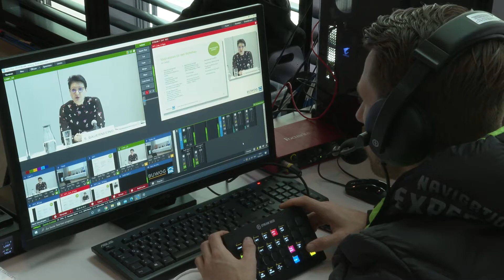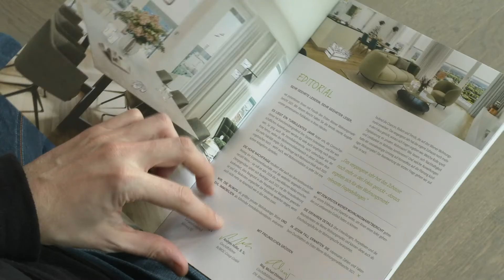Wohnungsmarktbericht 2021 - Neue Anforderungen an den Wohnmarkt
EHL und Buwog laden zum Wohnungsmarktbericht 2021 im Zeichen von Corona. Eines vorweg, die Pandemie und der damit einhergehende Wirtschaftseinbruch bleiben weitgehend ohne spürbare Auswirkungen auf den Wohnungsmarkt. Rund 17.000 Wohnungen werden in diesem Jahr fertiggestellt, zusätzliche Entlastung bringen knapp 10.000 Airbnb-Wohnungen, die dem Markt zurückgeführt werden. Auch Hotels könnten situationsbedingt folgen und Teil des Wohnungsmarkts werden. Sowohl Buwog als auch EHL sehen die Notwendigkeit des geförderten Wohnbaus, damit die Preise für den Mieter oder Käufer auch zu bewältigen seien - auch aufgrund geänderter Anforderungen wie z.b. Freiflächen und Homeoffice. Die weiteren wichtigen Themen der Pressekonferenz waren stockende Baubewilligungen, Wohntürme und das immer wichtiger werdende Topic der nachhaltigen Immobilie.